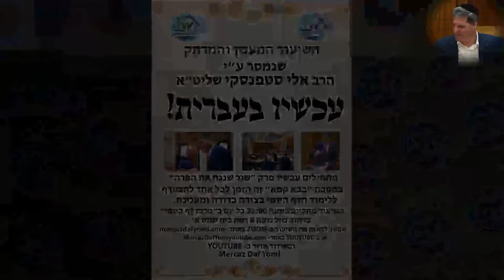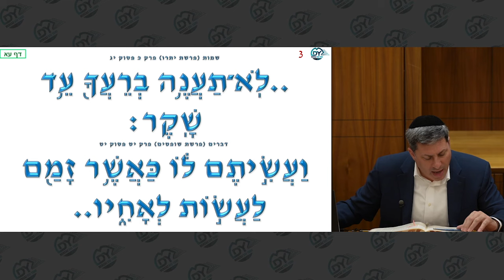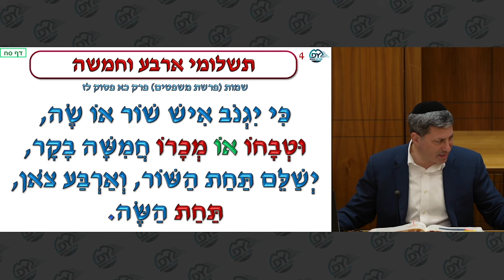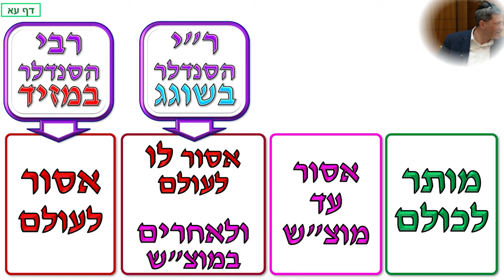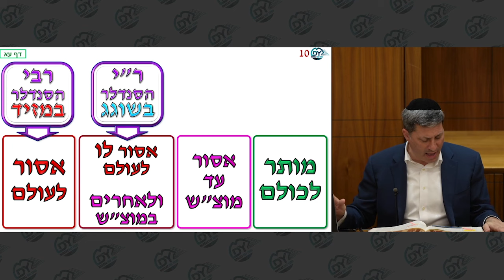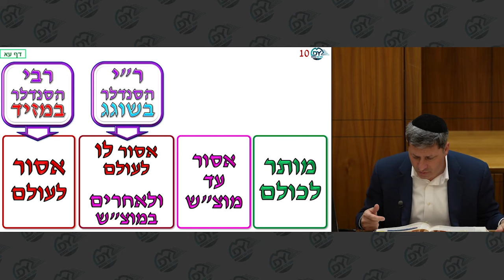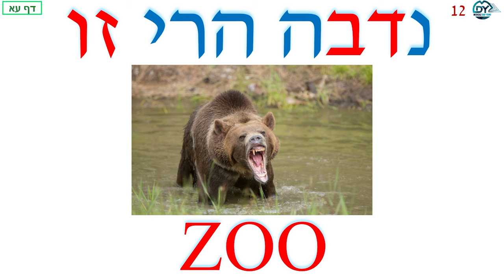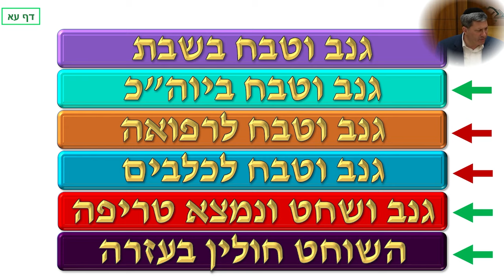מרכז דף יומי - בבא קמא דף עא'. - ר' אלי סטפנסקי שליט"א